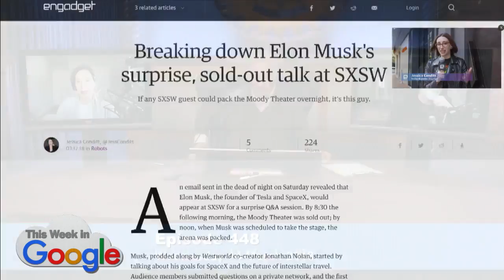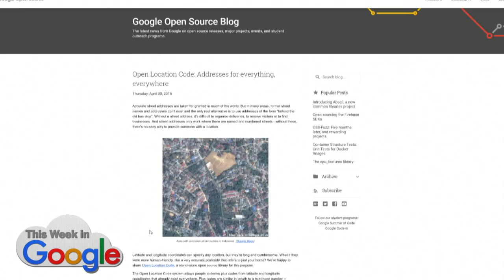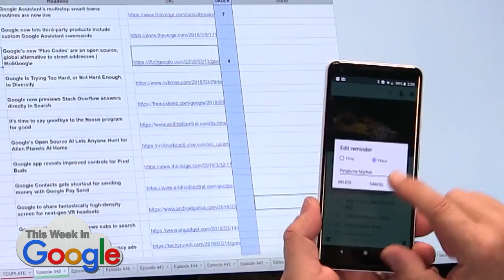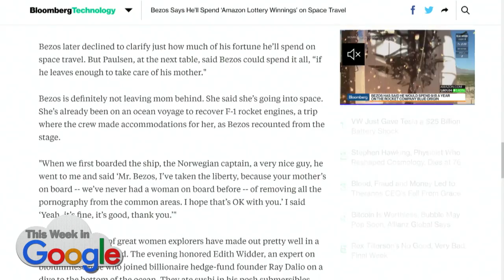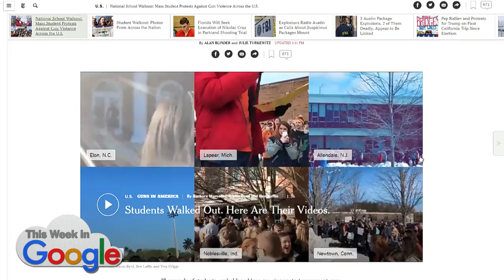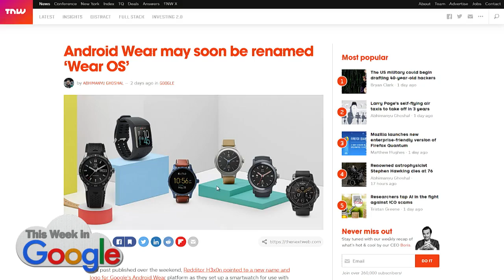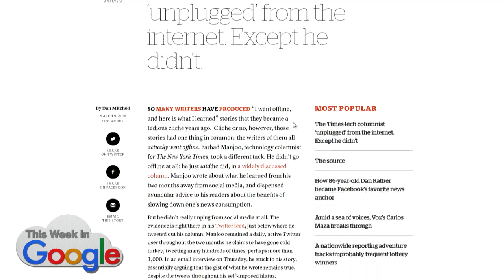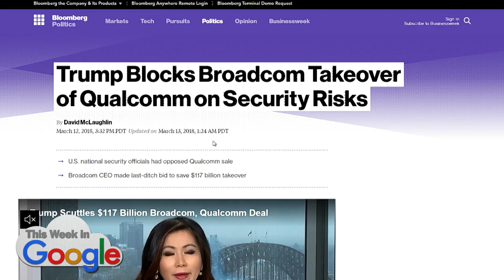This Week in Google 448: Raspberry Pi Day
Google Plus Codes, Amazon space iguanas, "The Meat Sweats," Elon at SXSW, flying taxis and drone deliveries, Netflix "Patches," and more!
Leo's Pick: Samsung Galsxy S9
Stacey's Thing: Laurastar Smart Iron
Jeff's Number: Google removed 3.2b bad ads in '17